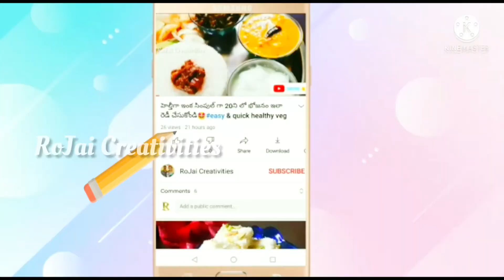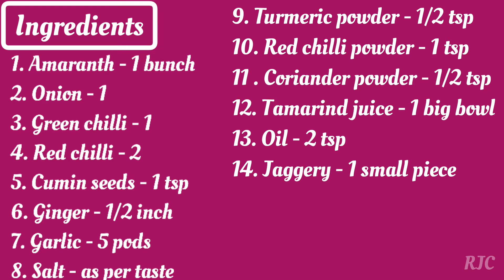కమ్మనైన రుచితో తోటకూర తో ఈ విధంగా చేసుకోండి.....ఇంటిల్లిపాది లొట్టలు వేసుకుంటూ తింటారుleafy curry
hello everyone ☺️☺️
welcome to RoJai Creativities ☺️👍

Ingredients and procedure are given in the video...

Watch complete video so that you can get useful tips.